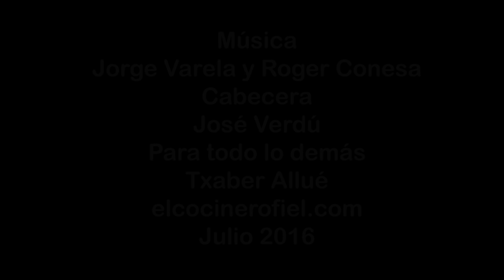HUEVOS AL HORNO EN DOS VERSIONES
Los huevos se pueden preparar de muchas maneras. Incluso en el horno, hay diferentes posibilidades. Aquí tenéis dos.

Ingredientes:
8 huevos
2 cebollas
2 pimientos rojos
4 tomates verdes
6 dientes de ajo
Aceite de oliva virgen extra
Pimienta negra
Sal